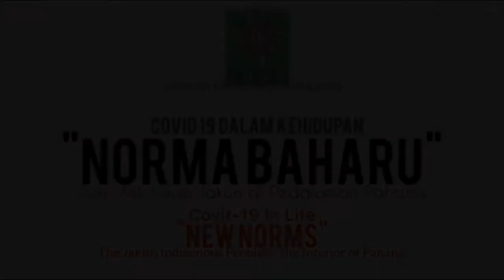Kita Jaga Kita, Realiti Suku Kaum Jakun Melawan Covid-19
Video ini adalah berkenaan PERPADUAN KAUM KUNCI KEHARMONIAN MALAYSIA dan Bersatu Bersama Menentang Covid-19.

Pertandingan Video Pendek ‘PADU-AN’ di Bersama 2050
Mohd Jamil Bin Mohd Isa dari SMK Tanjung Gemok
Pemenang No. 4